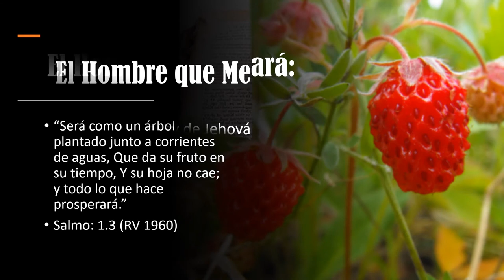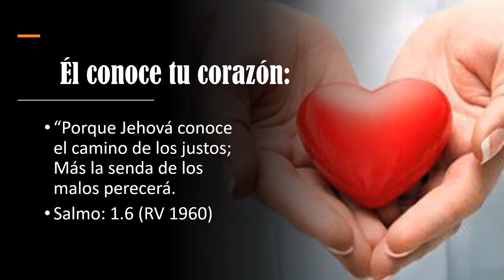EL JUSTO Y LOS PECADORES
Jehová conoce el corazón del justo más mira de lejos al altivo.